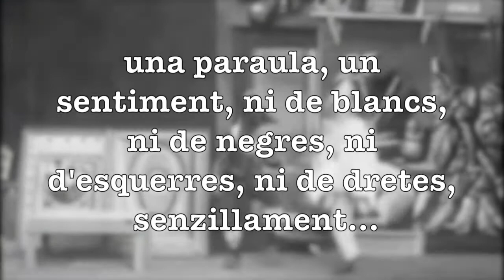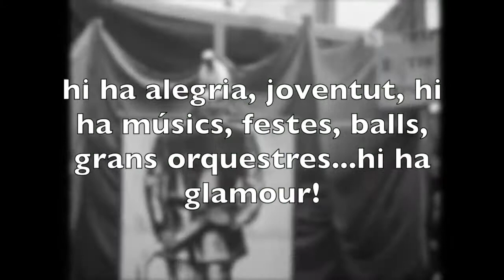EL SWING. Tots aquests dois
Diumenge dia 7 d'abril a les 19h al Centre Cap Vermell

Swing en català d'estàndards de la cançó americana dels anys 30.